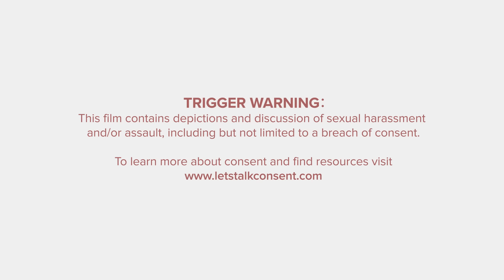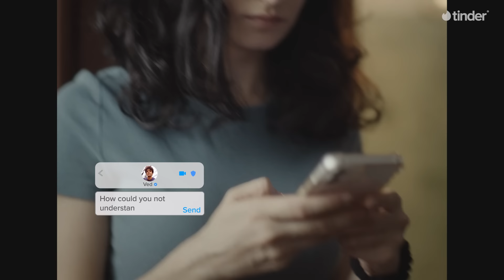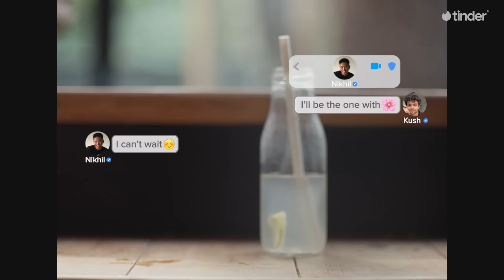Closure - A Film about Consent by Tinder | Ft. Kavya Trehan and Mrinal Dutt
Trigger warning: This film contains depictions and discussion of sexual harassment and/or assault, including but not limited to a breach of consent.

What makes a relationship great? Deep affection, fierce chemistry, shared interests & mutual trust? But none of it matters without consent.

If it is not an enthusiastic yes, it is a No. Consent is foundational to every relationship.

A story about Ria and Ved and seeking closure.

to understand consent better, access legal resources and find support if you or someone you know believes their consent was breached.

VIDEO CREDITS
A Jugaad Motion Picture.
Director : Ria Singh
Written by : Ria Singh and Heem Verma
Executive Producers : Pranit Sahni & Dar Gai
Cinematographer : Krish Makhija
Editor : Shahnawaz Mosani
Producer : Smaran Shetty
Associate Producer : Soumi Roy Chowdhury
Production Designer : Lauren Pereira
Costume Designer : Sia Seth
Sound Designer : Devang Rachh
Supervising Colorist : Mahak Gupta
Intimacy Coordinator : Neha Vyas
Casting Director : Tanu Malhotra
Chief AD : O’keef Attari
DA : Heem Verma & Niranjan Bharati
2nd AD : Shakthi Balan, Harsha Gaikwad

Cast :
Kavya Trehan as Ria
Mrinal Dutt as Ved
Kush Kush as Kush
Daksha Konthoujam as Nikhil
Satakshi Nandy as Preeti didi
Akshay Aggarwal as Amit
Ankit Verma as Dhruv
Shashank Manohar as The Mesmerizing Date
Maalavika Manoj as The Charismatic Date
Mitra Visvesh as The Badass Date
Team Jugaad : Dheer Momaya, Aditya Varma, Ashi Jain, Hemant Chaudhary, Supreet Kaur, Pranav Shukla, Yuvraj Singh, Saranya Nayak
Line Producer : Pavithra Kumar
Assistant Line Producer : Ishwerya Sivakumar
Production Executive : Siva Chandran
Production Managers : Manohar, Rama Chandran
Associate Casting Director : Kratika Dixit
Jugaad Casting Team : Prajwala Jagadeesh, Mishika Chowdhary
1st AC : Colin Titus
Focus Puller : Gaurav Sharma
Gaffer : Kiran
Asst. Production Designer : Niall Curry
Art Director : Sowndar
Art Assistants : Santha Seelan, Shyam
Set Assistants : Chandru, Murthy
Lead HMU : A.R. Abdul
HMU Team: Pavithra, Ganesh, Rajalakshmi
Asst. Stylist : Anjali George
Costumer : Selvam
Costume Assistants : Mani, Vadivel
Picture Finishing : Bridge PostWorks
Colorist : Himanshu Kamble
Online : Anindya Sengupta
Mixing Engineer : Devang Rachh
Sync Sound : Sachin Sonawane
Trailer Edit : Kush Kush
Poster & Typography Design : Vaibhav Sanghavi
Post Production Supervisor : Heem Verma
DIT : Dinesh
BTS : Narendran, Santhosh
Lights : Kavya Lakshmi Unit Baskar
Light Incharge : Subbaiya
Sound Recordist : Saravanan, Sathish
Zoom Call : Ri8 Brotherz
Junior Artist Coordinator : Vijay Reddy
Transport : SRT Travels
Union Vehicle : Gopal
Food : RK mess
Production Chief : Sakthivel
Spot dadas : Dhanush, Ajith, Venkateshwaran, Robert, Murugadoss
VMC : Murugan
Vanity Van : Saravanan
Special Vehicles : Sathish
Accounts and Legal: Dimple Shah and Smita Adam
Locations : Sheriff House, VGP resort, Ambika saloon, Black Orchid, Fika café.
Special Thanks : Achowe, Kunal Punjabi, Tanmaya Bhatnagar, Kush Kush, Aashna Agarwal, Ritoban Royburman, Sajna Sivan, Sunita Devi, Chinna.

Tinder
With over 60 billion matches to date, Tinder is the world’s most popular app for meeting new people. Think of us as your most dependable wingman - wherever you go, we’ll be there. Don't be shy, swipe on over.